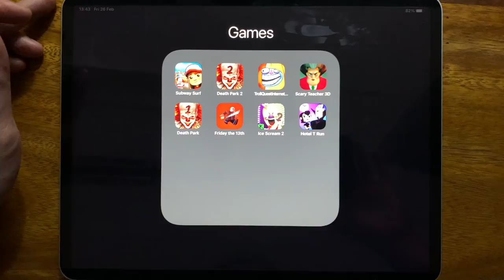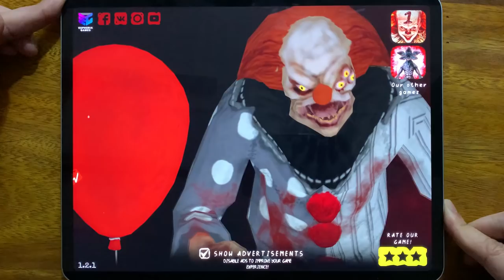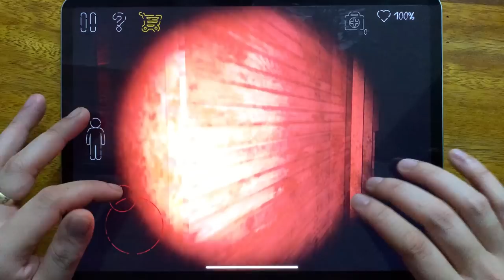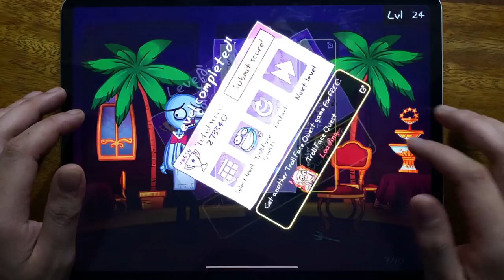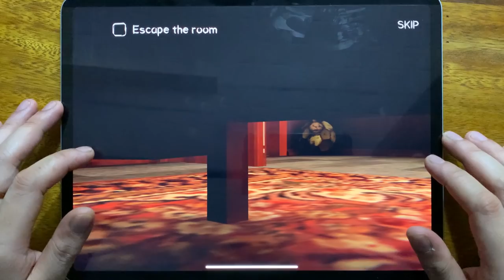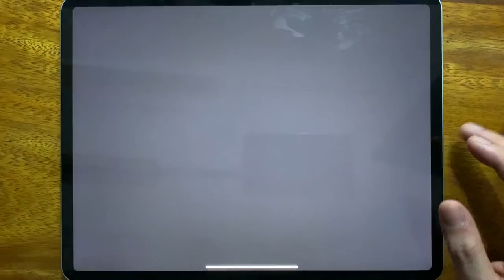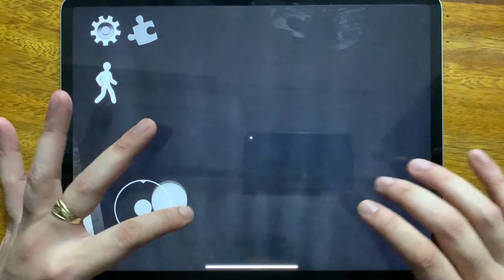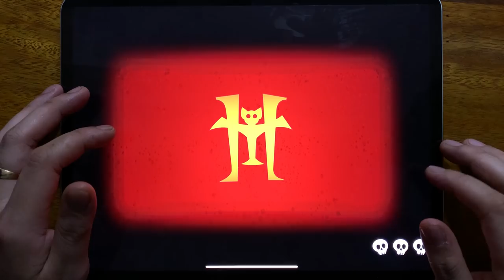Subway Surfers, Death Park 2, Troll Quest Internet Memes, Scary Teacher 3D, Death Park...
Subway Surfers, Death Park 2, Troll Quest Internet Memes, Scary Teacher 3D, Death Park, Friday the 13th, Ice Scream 2, Hotel Transylvania Adventures